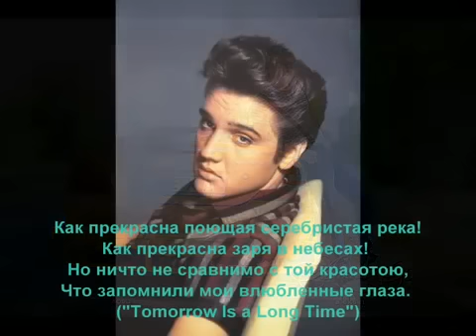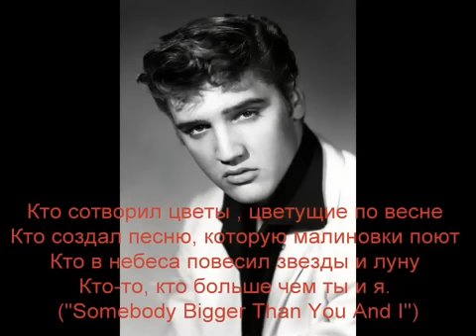Элвис Пресли и Лешка Воробьев - лучшие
Автор - Дарья Змейкова